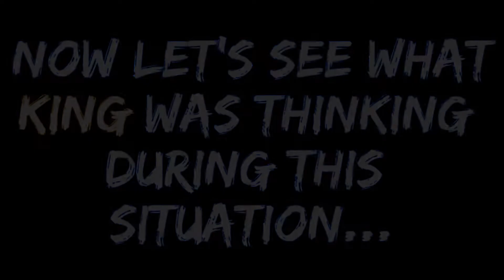Confusing KING with METTLE OF MAN! (HE SUBSCRIBED TO ME.)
NOTE: This is all in good fun. Obviously don't send any hate towards King or whatever. I'm sure I don't need to say that, but you never know.

I tried to just make an average video about Mettle of Man, and it turned out to be a game against KING! Many thanks to him for being such a good sport and dropping a subscription! Hope you enjoy the game. Much love :)